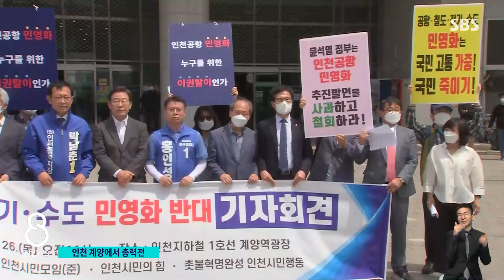'인천 계양'에 국민의힘도 민주당도 '올인' / SBS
지역 일꾼을 뽑는 이번 지방선거에서는 국회의원 7명도 새로 선출됩니다. 그 가운데 역시 가장 관심이 가는 곳은 이재명 민주당 총괄선대위원장이 출마한 인천 계양을입니다. 이 지역의 표심을 잡기 위해서 여야는 지도부까지 나서서 총력전을 펼쳤습니다.
엄민재 기자가 취재했습니다.

[제8회 전국동시지방선거 ] 기사 더보기